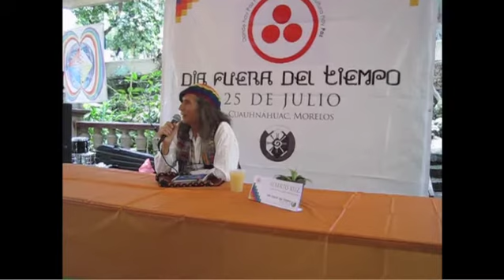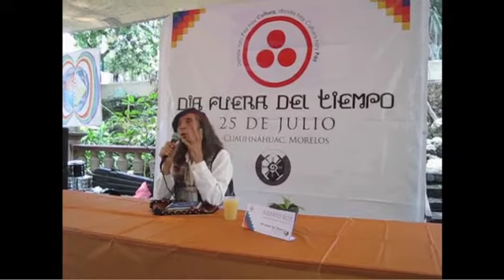Alberto Ruz charla El Cambio de Paradigma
Alberto Ruz charla El Cambio de Paradigma - Captured Live on Ustream